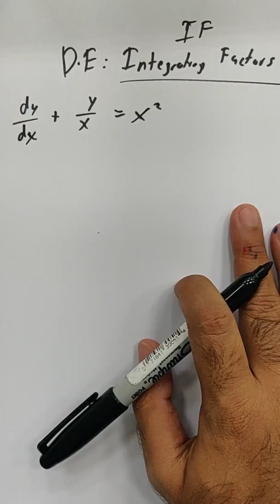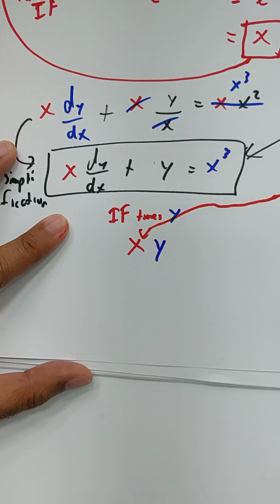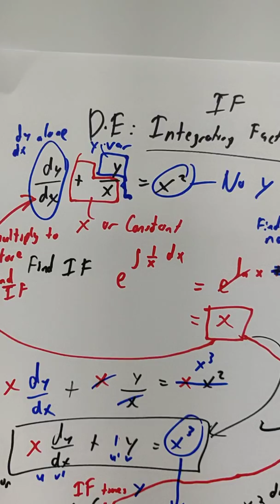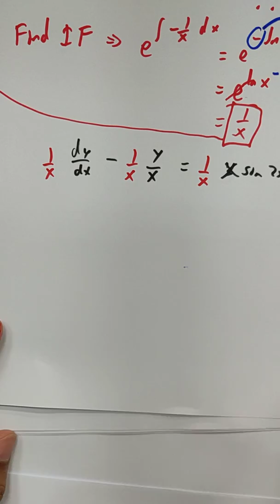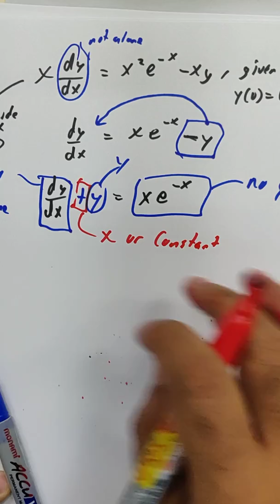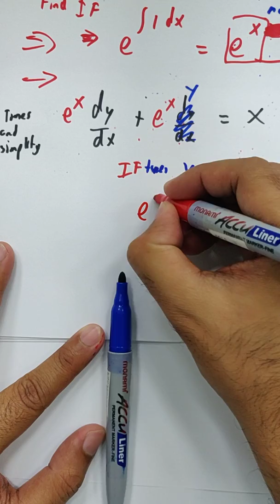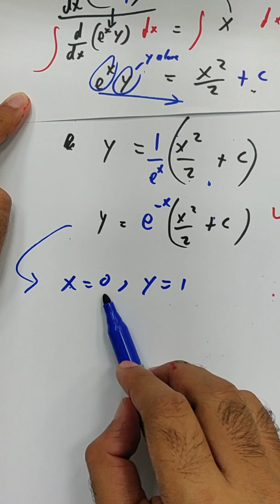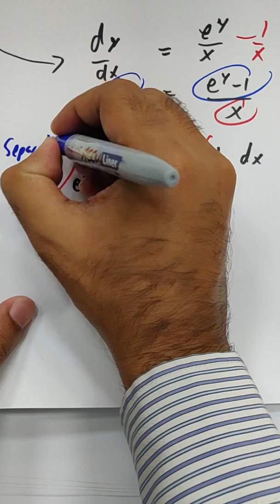S2C2 Differential Equation: 2019 Integrating Factor. You will know how to do :D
0:00 example 1
14:00 example2
12:43 example 3
38:20 example 4 (try it yourself)
42:00 example 5 (special case)